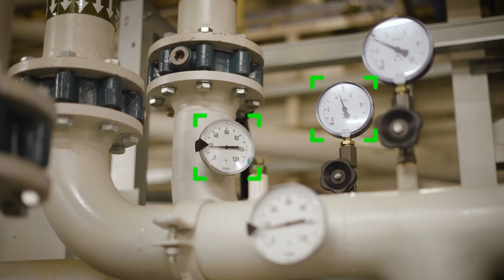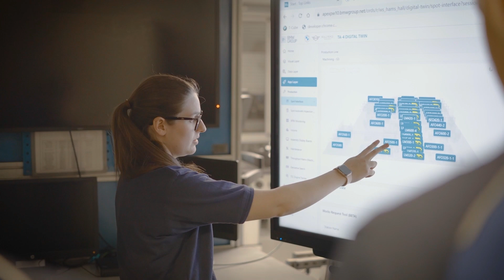SpOTTO: BMW's Robot Dog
Meet SpOTTO, the four-legged robot dog transforming BMW Group Plant Hams Hall in the UK. Developed by Boston Dynamics and customized for BMW, SpOTTO is equipped with visual, thermal, and acoustic sensors. This advanced robot collects valuable data for the plant's digital twin and oversees maintenance tasks, such as monitoring equipment temperatures and detecting air leaks. Part of BMW's iFACTORY initiative, SpOTTO demonstrates the future of virtualization, automation, and AI in automotive manufacturing. Discover how SpOTTO ensures smooth production processes and contributes to energy efficiency at one of BMW's key engine plants."

bmw W
bmwgroup p
BostonDynamics
DigitalTwin
AutomotiveInnovation
VehicleManufacturing
ProductionTechnology
Automation
ArtificialIntelligence
FactoryMaintenance
CarIndustry
EngineProduction

🎬 🎥 Source: bmw

✅ sᴜʙsᴄʀɪʙᴇ